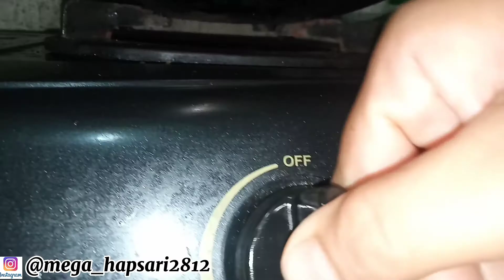Cara Membuat Kuah Sate Padang Lamak Bana